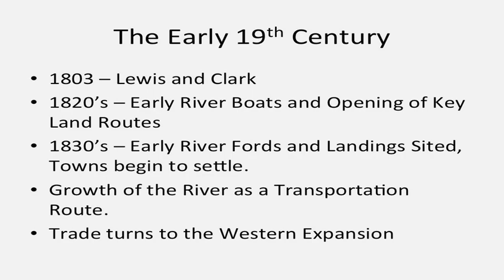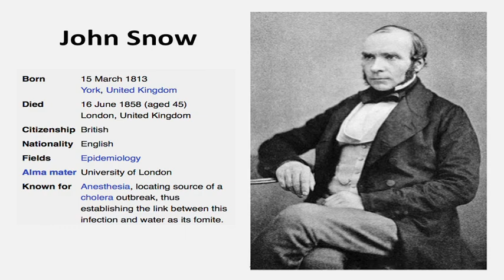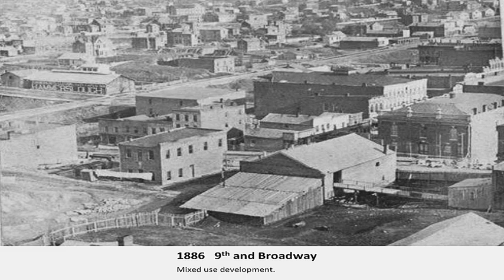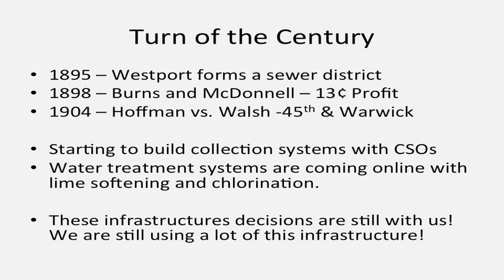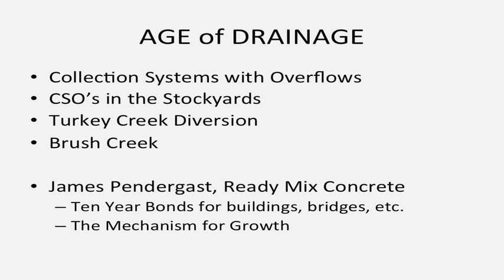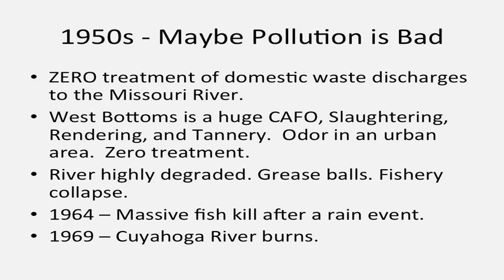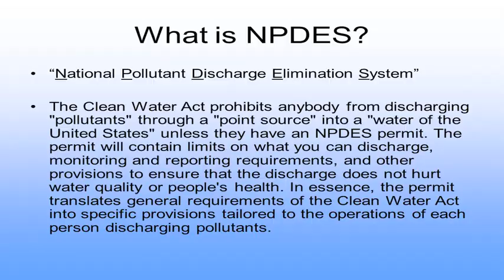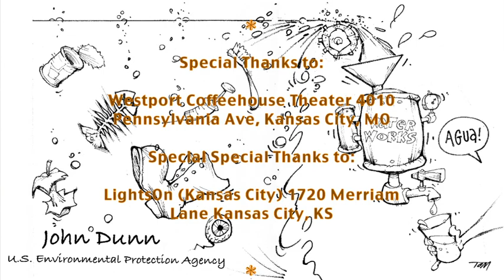"Kansas City Sewer History," presentation by John Dunn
“A History of Water Pollution in Kansas City,"
by John Dunn, Tuesday, April 26, 2016

Cities interact with the Big Muddy (Missouri River) on a daily
basis through the infrastructure of pipes, pumps, and treatment
plants. This has been a constant dynamic in Kansas City from the
first drainage pipe in OK Creek to the recent decisions
concerning combined sewer overflows and stormwater
management. Kansas Cities uses of the river and our attitudes
have changed with time.

In this presentation John Dunn shares a short history of how our
Kansas City grew, and how our water infrastructure grew with it.
The Clean Water Act brought about big changes in the national
picture and Kansas City was no exception. He will talk about the
basics of our current water and waste water systems and the water
issues facing the KC Metro.

John Dunn, is an EPA Engineer with over 25 years of water
experience. The mission of the United States Environmental
Protection Agency is to protect human health and the environment.

Big Muddy Speakers Series (Kansas City) hosted by Healthy Rivers

Musical Credits:

"Everybody Poops,"
by Audionautix.